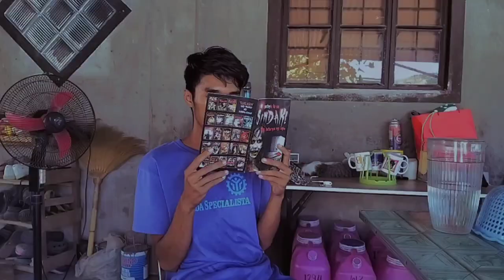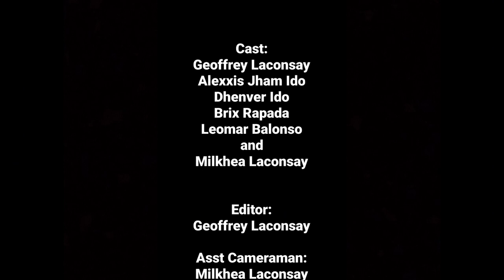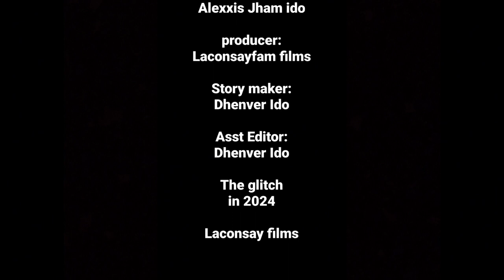The Glitch - Shortfilm(2024)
Cast:
•Geoffrey Laconsay
•Alexxis Jham Ido
•Dhenver Ido
•Brix Rapada
•Leomar Balonso
•Milkhea Laconsay

Directed by:
Geoffrey Laconsay

Movie in 2024